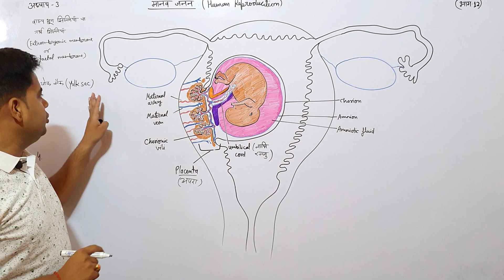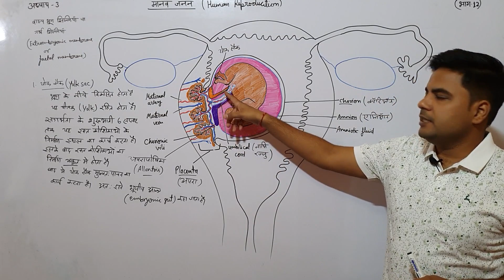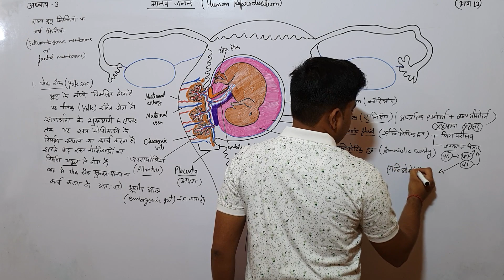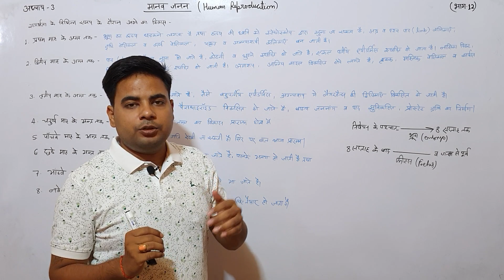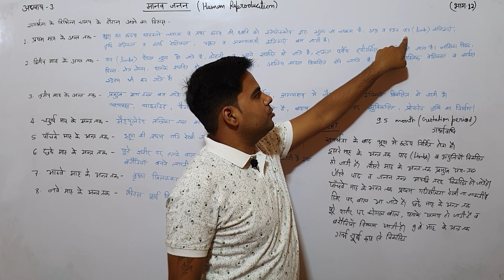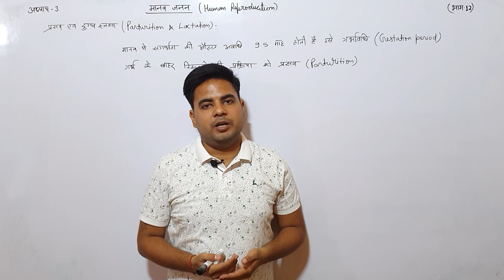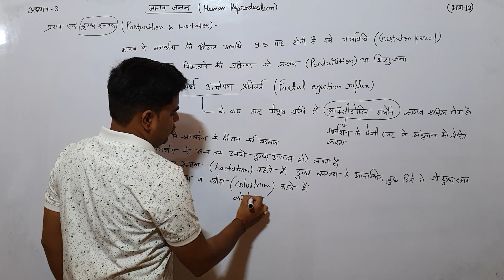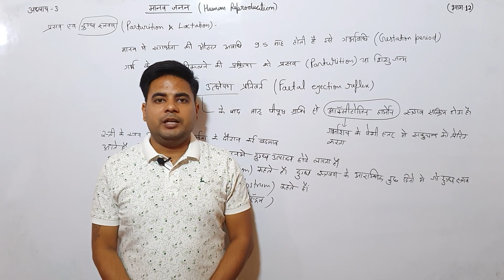अध्याय 3 भाग 12 मानव जनन | Chapter 3 Human reproduction | Biology In Hindi for Board and NEET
धन्यवाद
Notes For Class 11, 12 and for NEET